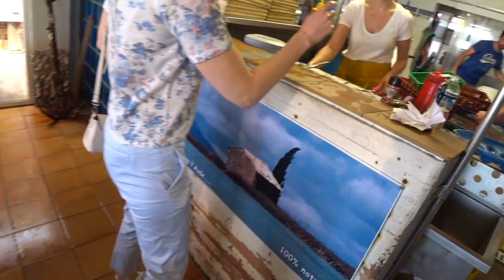Устричная ферма, Франция. Смотрим и подкрепляемся.